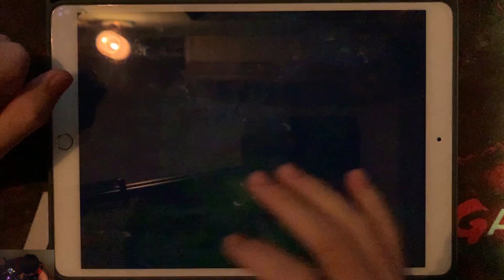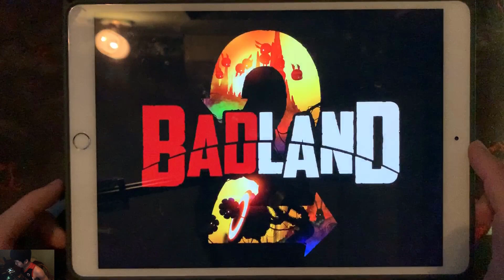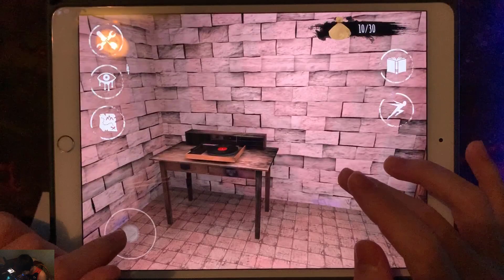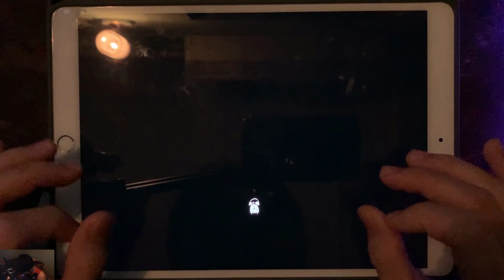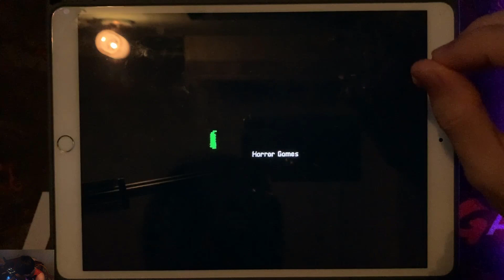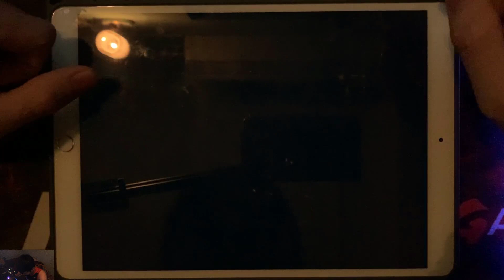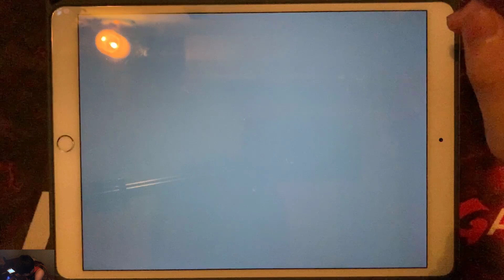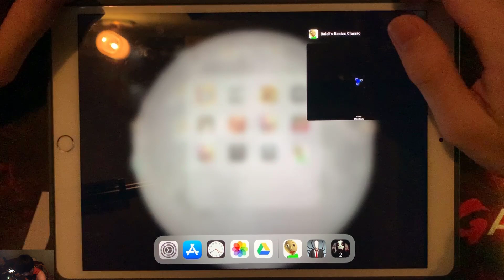Troll Quest Internet Memes,Bendy Run,Badland,Eye Scary Horror Game,Crazy Branny Craft,Hello Neighbor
TrollQuestInternetMemes ,Bendy Run,Badland, EyesScaryHorrorGame ,Crazy Branny Craft,Hello Neighbor,Ice Scream 3,Scary Teacher 3D,Ice Scream,Slendrina The Cellar,Slender Rising,Baldi's Basics